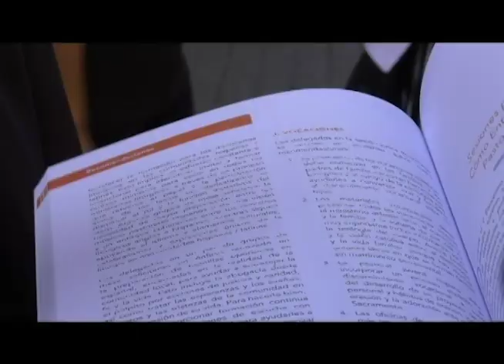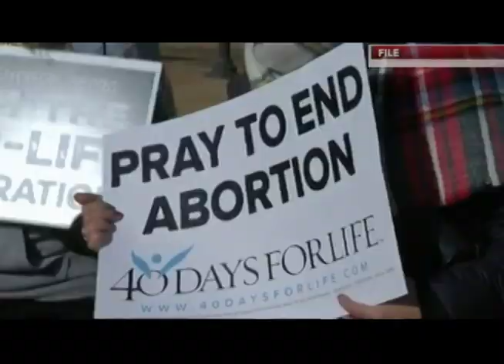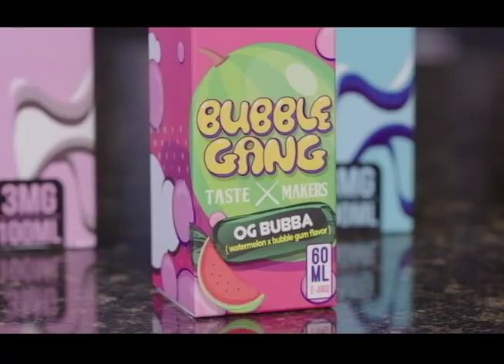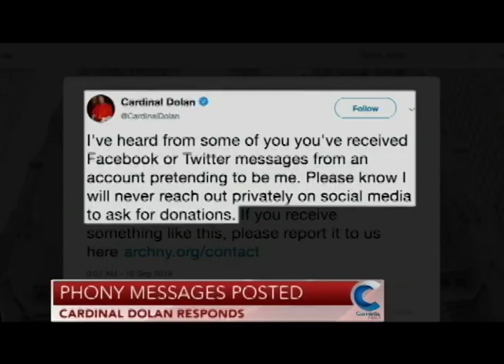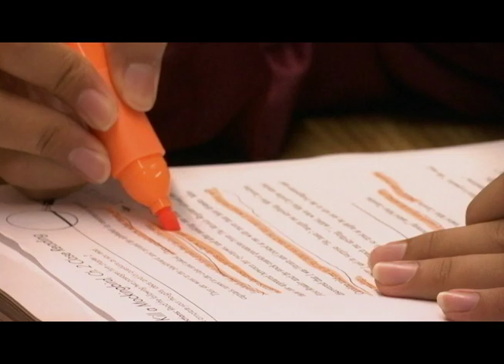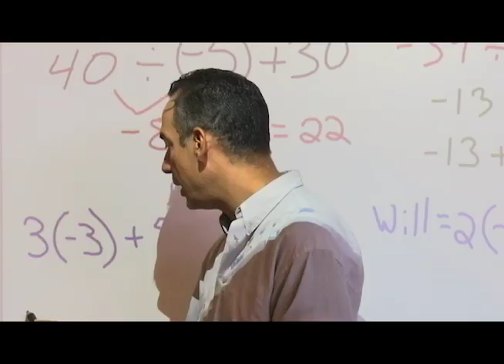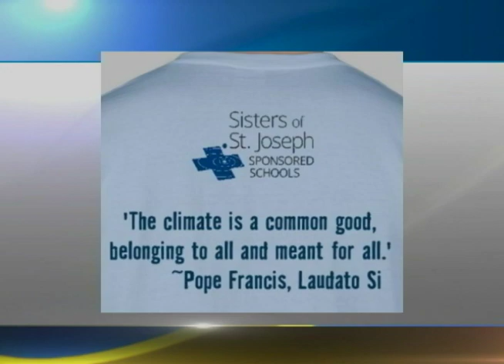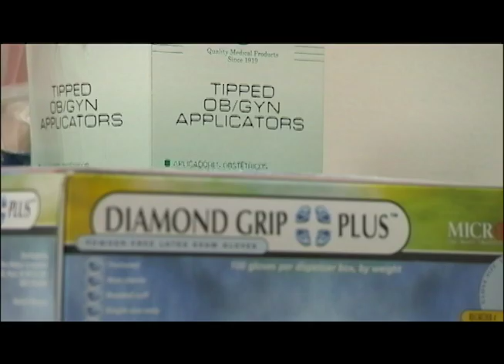Currents News for Wednesday, September 18, 2019 (Catholic News)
On the newscast: A special moment at the Vatican this morning; Catholic leaders delivering a historic report to Pope Francis. It's about building-up the Hispanic and Latino ministry in America; The vaping crisis is getting strong attention from a Catholic high school in Brooklyn; Cardinal Timothy Dolan is warning about online scammers who are pretending to be him; A hero is crediting God with helping him save a dying man's life.